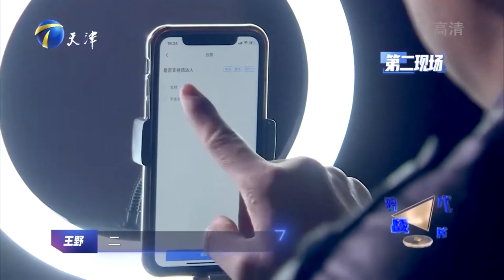农民小哥与植物一同起舞，给人眼前一亮的感觉丨跨时代战书